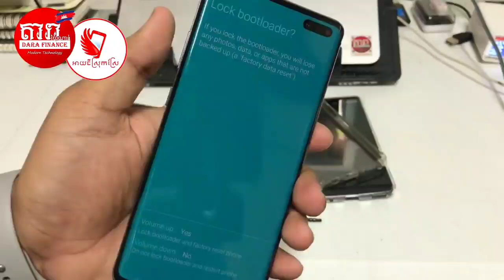របៀបបុកប្រូក្រាមទូរស័ព្ទសាមសុង អេស១០ ៥ជី || How to flash firmware Samsung S10 5G part 5